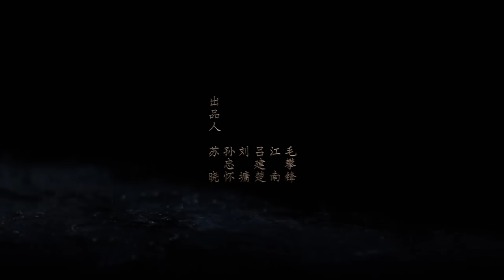Новоландия: Знамя Орла 47 серия (русская озвучка), сериал, Китай 2019 год Novoland: Eagle Flag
Название: Новоландия: Знамя Орла
Другие названия: Девять царств: Знамя Орла, Novoland: Eagle Flag, 九州缥缈录
Количество серий: 56
Жанр: приключения, романтика, фэнтези, драма
В главных ролях: Сун Цзу Эр, Чэнь Жо Сюань, Лю Хао Жань

Описание📝
При рождении наследник северного племени не подает признаки жизни. Убитая горем мать, лишает себя жизни, но вскоре младенец ознаменовывает свое рождение первым криком... Новорожденному дают имя Асулэ - вечная жизнь - и отдают на воспитание одному из приближенных правителя. Самый младший принц растет вдали от семьи хилым и болезненным. Но именно Асулэ (Лю Хао Жань), по обычаям северных племен, должен стать Императором. Но наследник не так слаб как кажется, в его жилах течет магическая бронзовая кровь, дающая ему силу равной которой не найти. Отец Асулэ вынужден отправить сына в качестве заложника на Восточный континент и дает ему имя  Люй Гуй Чэнь. По пути в Восточный континент наследник встречает Цзи Е (Чэнь Жо Сюань), незаконнорожденного сына обедневшего чиновника, который прекрасно владеет боевыми искусствами, и Юй Жань (Сун Цзу Эр), взбалмошную принцессу клана Крылатых. Они становятся друзьями, которым суждено пройти бесчисленные испытания, предательства, интриги и войны на пути к спасению мира...

Экранизация одноименного романа Цзян Наня.